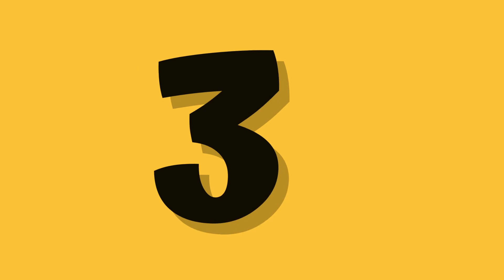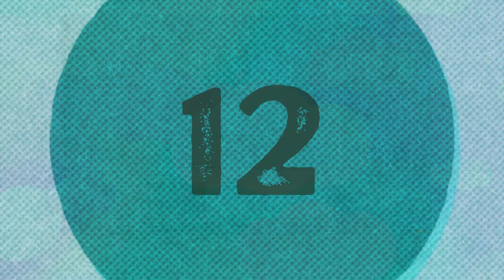🔥 Latest TV Unit Designs | Stylish & Functional Furniture Ideas! 📺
In this video, we present the most exquisite and versatile wooden TV unit designs that will elevate the aesthetics of your living space! Whether you prefer a minimalist, modern, or traditional look, we've got you covered! 🏡✨

🔹 From sleek wall-mounted units to spacious entertainment centers, these designs combine beauty with practicality, providing ample storage for all your media essentials and decor. 💼📚

🔹 Watch till the end to discover brilliant space-saving ideas, clever cable management solutions, and unique features that will enhance your TV viewing experience. 🎉📺

🔹 Our curated selection showcases craftsmanship at its finest, with premium quality wood and elegant finishes that complement any interior style. 🪵💅

🔹 So, if you're seeking inspiration to upgrade your entertainment hub, look no further! 🤩🛋️